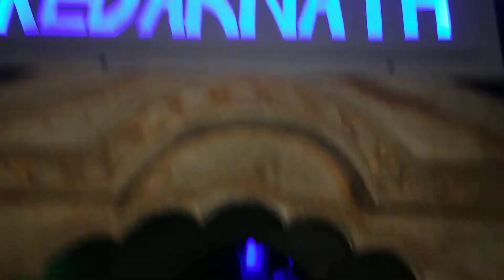Shivoham Shiva Temple - Shiva Lingas in Cave